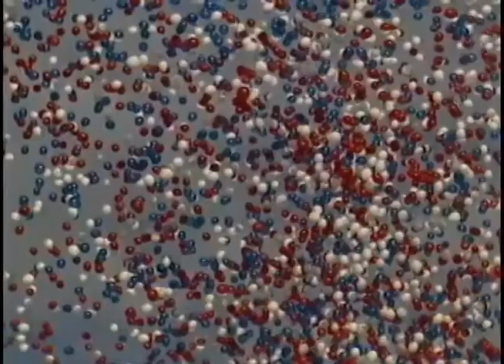President Reagan's Remarks at a Reagan-Bush Rally in St. Louis, Missouri on November 4, 1984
Full Title: Bob Hope's Remarks followed by President Reagan's Remarks at a Reagan-Bush Rally at the Gateway Arch in St. Louis, Missouri on November 4, 1984

Access Restriction(s):Unrestricted
Use Restriction(s):Unrestricted